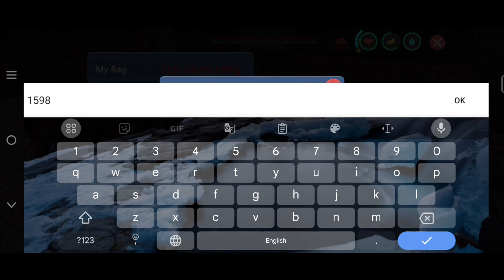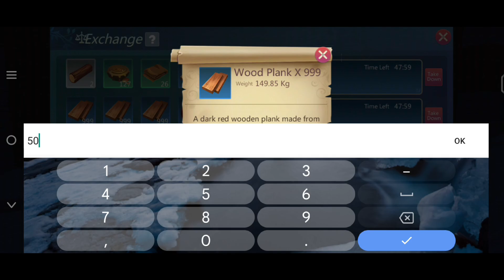Unlimited GOLD Coin 🪙 Utopia Original Hindi No Farming Only Craft And Sell 2024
Unlimited GOLD Coin 🪙 Utopia Original Hindi No Farming Only Craft And Sell